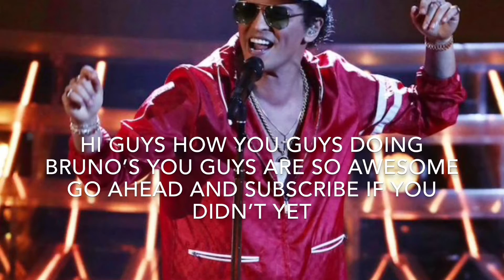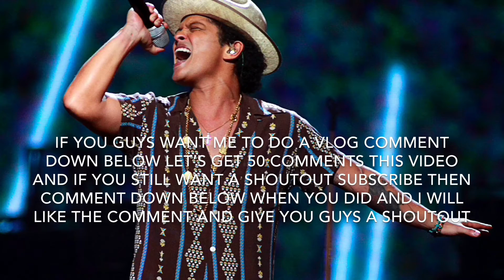A talk to the subscribers